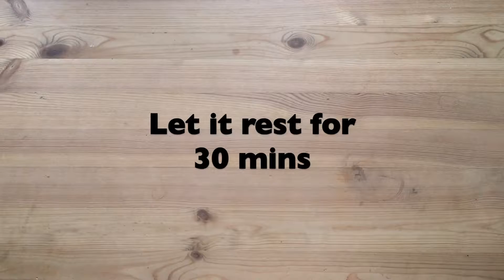How to Make Pancakes (without bottled ingredients!)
Instructional video about Home-Made Pancakes, without any bottled or packaged ingredients. For more tutorials or how-tos, visit